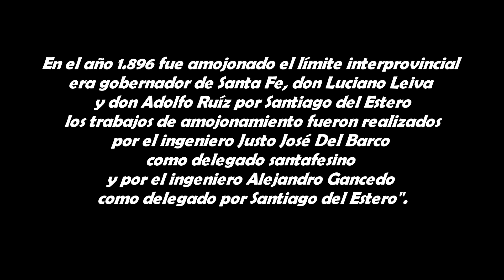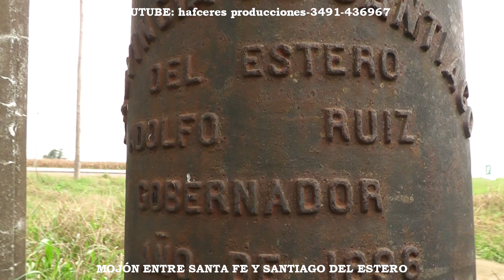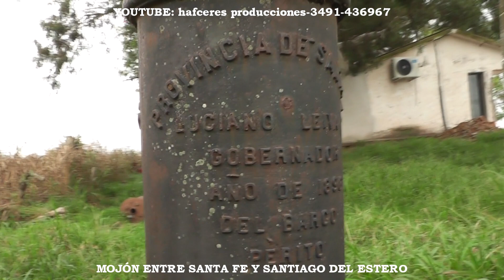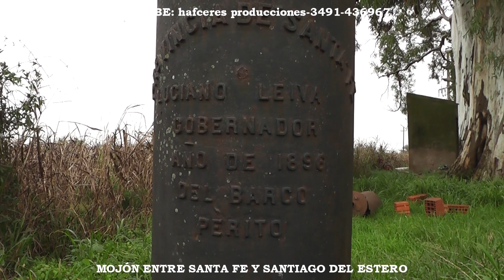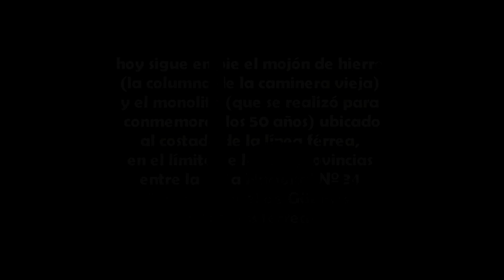En el año 1.896 se instalo el mojón límite entre Santa Fe y Santiago del Estero...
El gobernador de Santa Fe, don Luciano Leiva por Santa Fe y don Adolfo Ruíz por Santiago del Estero y los ingenieros Justo José Del Barco por los santafesinos y  Alejandro Gancedo por Santiago del Estero